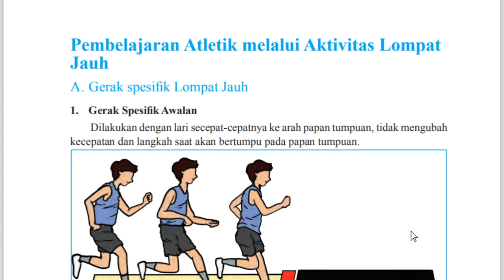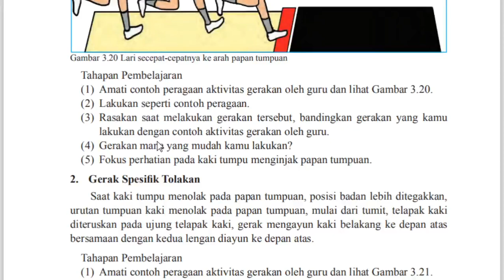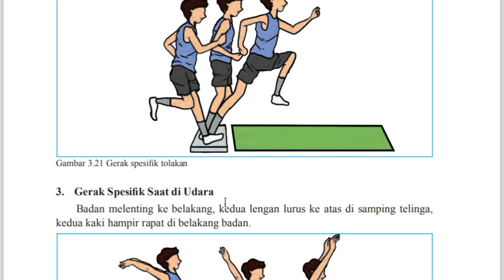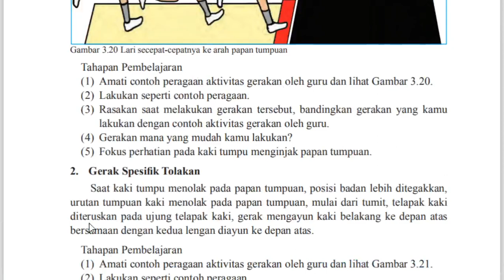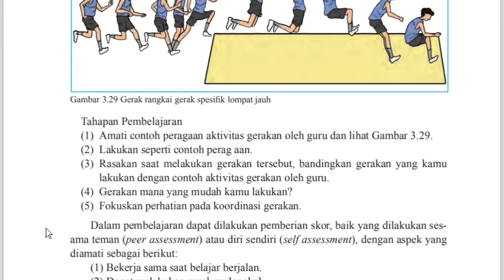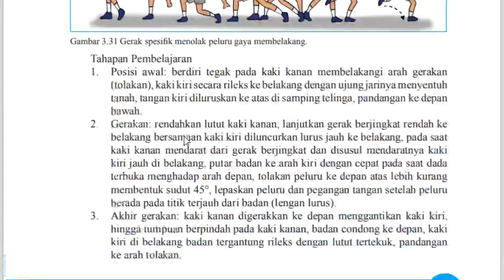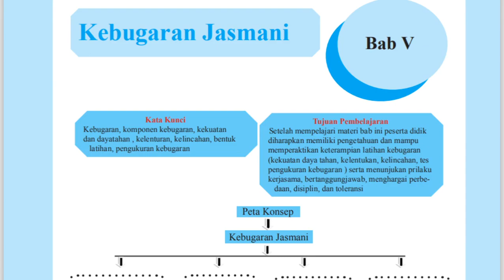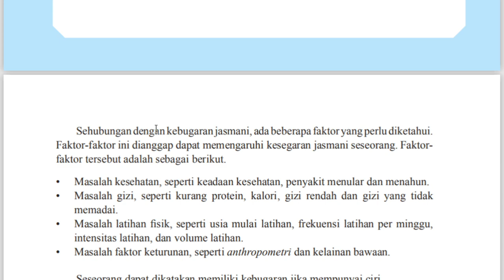8 A/B (PJOK) - SABTU, 05 SEPTEMBER 2020